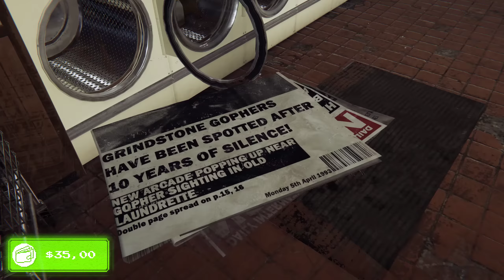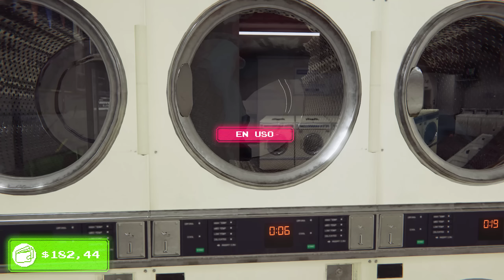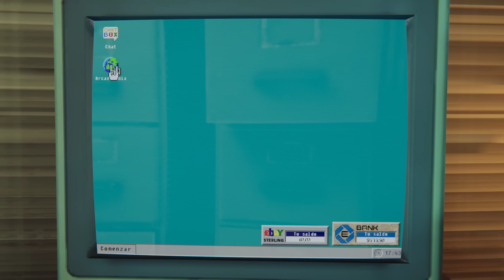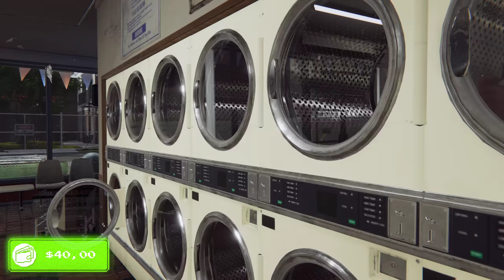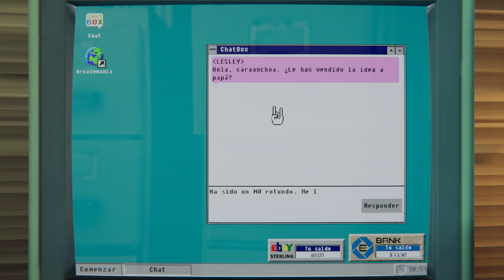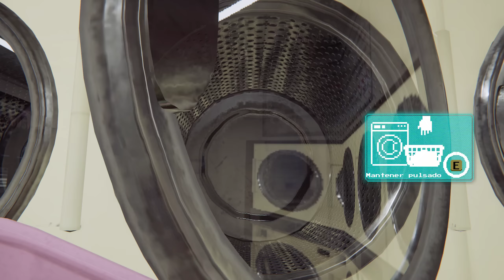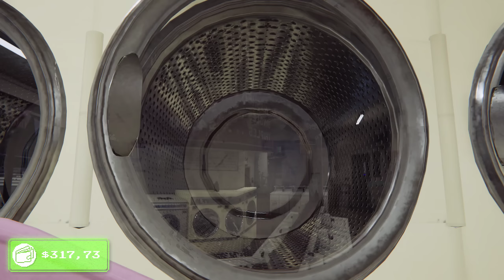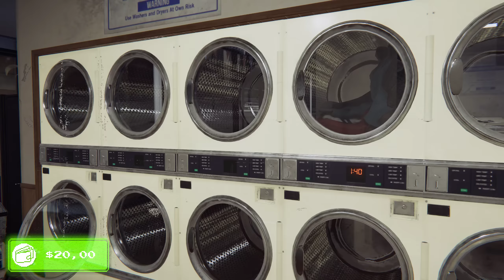Consigo Dinero Para Una Nueva Maquina Recreativa Gracias al Lavado De Ropa | #2 Arcade Paradise